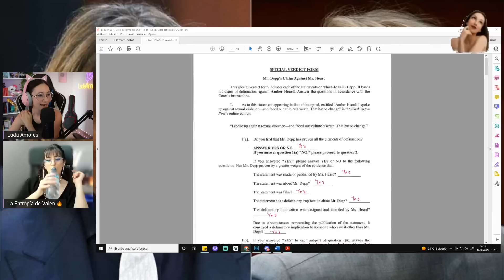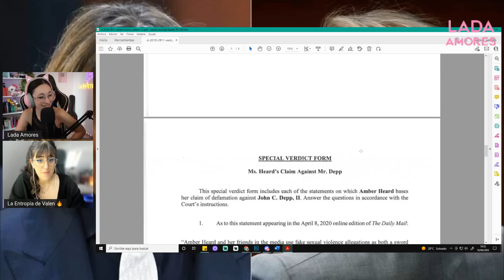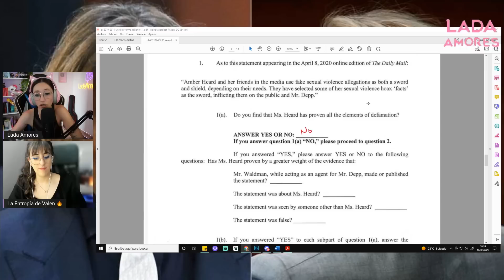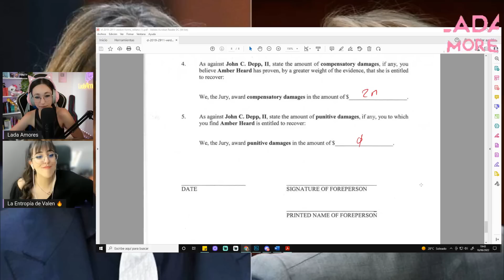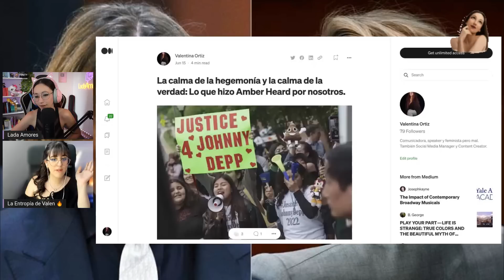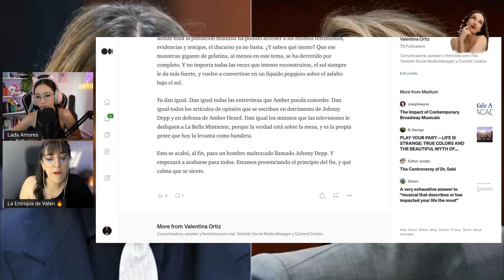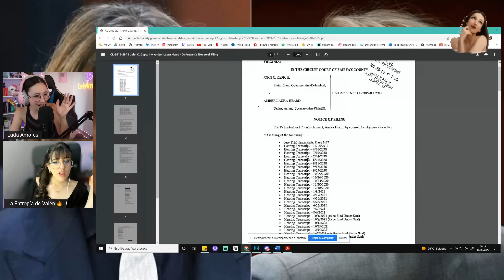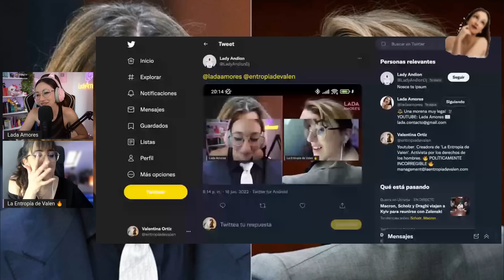🔴 ANALIZANDO EL VEREDICTO del JUICIO entre JOHNNY DEPP y AMBER HEARD con Valentina Ortiz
►►MI SETUP◄◄